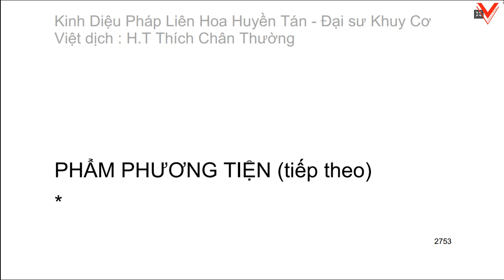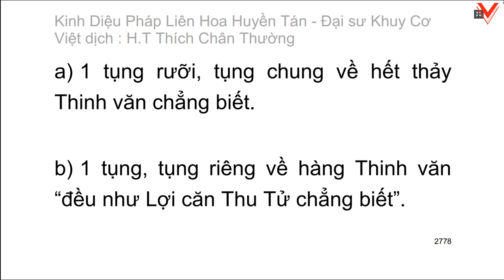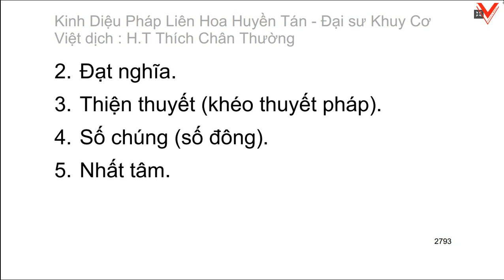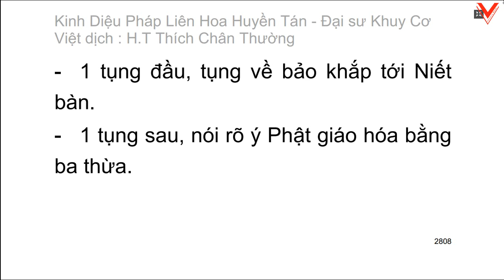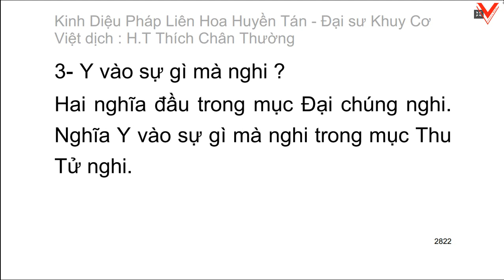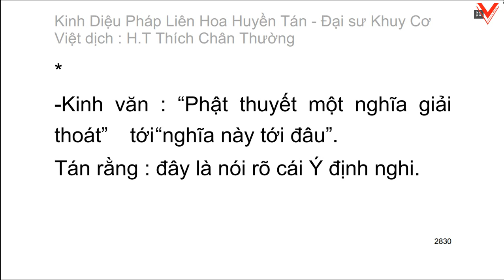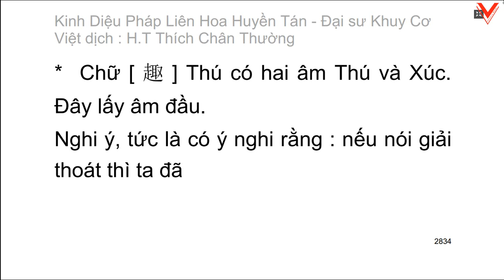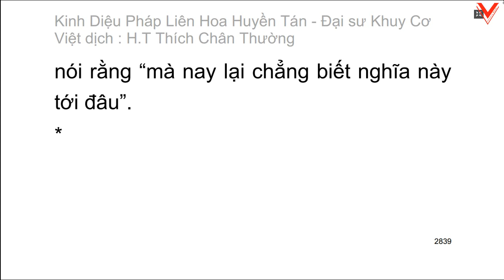Kinh Diệu pháp liên hoa huyền tán - Đại sư Khuy Cơ biên soạn - Việt dịch: HT. Thích Chân Thường